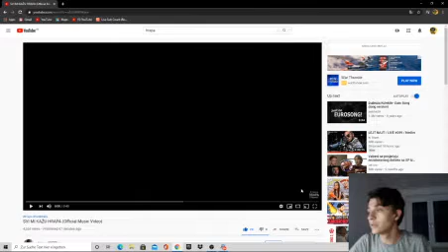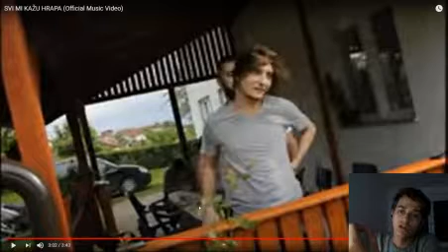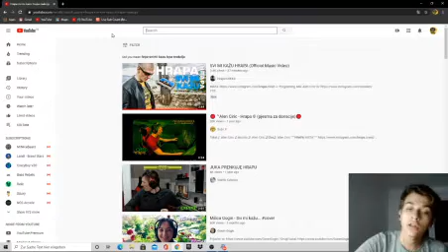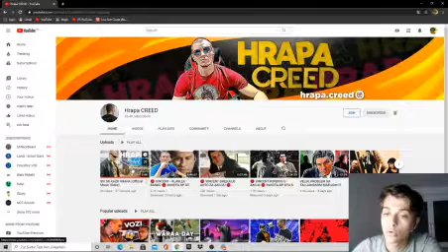SVI MI KAZU HRAPA MOJA REAKCIJA ( baci te sub i lajko do 45 lajkova )